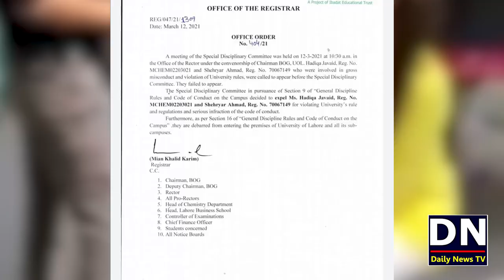University of Lahore Girl Propose Boy in University Openly | Hadiqa and Shehryar Love Story Reality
in university of Lahore a boy named Shehryar Ahmed Propose His Girl Friend Hadiqa Javed Openly. The True Facts About This Love Story

شکریہ
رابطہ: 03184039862